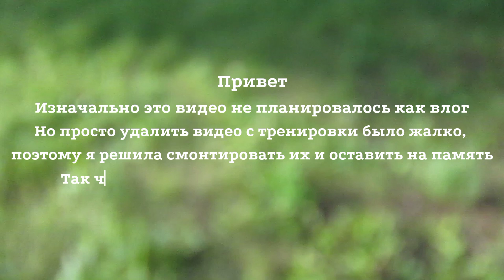недоVlog / Фризби тренировка / Собаки подрались?!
Полезные ссылки:

(тут мы появляемся практически на ежедневной основе)

inst: AlRex

О нас:

Привет, я Катя, мне 19. У меня много разных хобби, но в последнее время больше времени я уделяю фотографии и видео съёмке. Этот вид деятельности я открыла для себя благодаря моим собакам. Альфа и Рекс - две дворняжки подобранные с улицы. Они очень часто становятся главными героями моих фото и видео)

Альфа - мой проводник в мир кинологии! Вместе с ней мы постигали азы дрессировки, набивали шишки, открывали новые направления кинологического спорта и выходили на старт)

Рекс - собака с не простой судьбой. Очень неожиданно он появился в моей жизни и перевернул мое представление о дрессировке, собаках и о жизни в целом. У нас с ним очень длинная, интересная история. Впервые мы встретились летом 2019 года, с тех пор он всегда был рядом, но только в 2021 году стал жителем нашего дома и неотъемлемой частью семьи)

Про технику:

- Redmi 9A;
- Canon PowerShot A 2500;
- Canon 5d mark ll.

Где монтирую?
- CapCut;
- Video.Guru